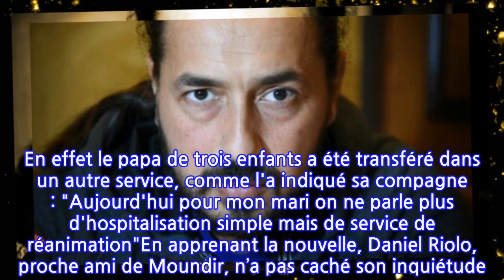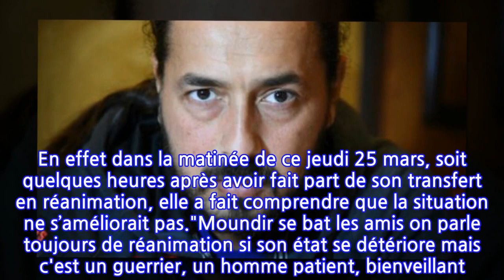Moundir en réanimation : son état se « détériore » selon son épouse, qui se...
Plusieurs jours après avoir annoncé que son mari Moundir avait été pris en charge à l’hôpital en raison de la Covid-19, elle a révélé que ce dernier avait été transféré en service de réanimation. A en croire son dernier message, l’état de l’aventurier se "détériore".La pandémie de Covid-19 ne touche pas que les plus âgés. Moundir, ancien candidat emblématique de Koh-Lanta, en est le triste exemple. A seulement 47 ans, l’aventurier a été admis à l’hôpital comme l’a fait savoir son épouse Inès. "Il est hospitalisé actuellement, il reçoit tous les soins nécessaires pour le soigner contre la Covid. Il est sous oxygène. Il est très courageux, il revient de très très loin. Mais l’état de santé du protégé de Denis Brogniart s’est subitement dégradé dans la nuit de ce mercredi à ce jeudi 25 mars. En effet le papa de trois enfants a été transféré dans un autre service, comme l'a indiqué sa compagne : "Aujourd'hui pour mon mari on ne parle plus d'hospitalisation simple mais de service de réanimation"En apprenant la nouvelle, Daniel Riolo, proche ami de Moundir, n’a pas caché son inquiétude. En direct dans l’After Foot sur RMC, il s’est dit très contrarié d’apprendre la nouvelle. Mais les dernières informations données par Inès ne sont guère plus rassurantes. En effet dans la matinée de ce jeudi 25 mars, soit quelques heures après avoir fait part de son transfert en réanimation, elle a fait comprendre que la situation ne s’améliorait pas."Moundir se bat les amis on parle toujours de réanimation si son état se détériore mais c'est un guerrier, un homme patient, bienveillant. Il va y arriver avec l'aide de Dieu ! Donnez-lui de la force !", a-t-elle écrit dans la story Instagram de son compagnon. Dans la foulée, elle a fait passer un message de l’ancien candidat de Koh-Lanta, qui a remercié tous ses fans pour leur soutien massif. Il faut dire que de l'actrice Géraldine Lapalus en passant par le joueur de poker Davidi Kitai, ils ont été très nombreux à lui adresser une pensée, dans l’espoir qu’il se rétablisse au plus vite.